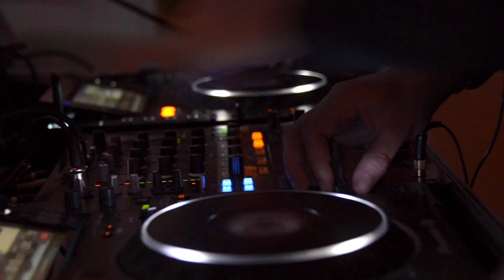Copenhagen Dance Festival 2018